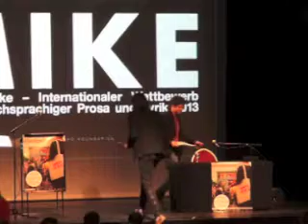open mike sonntag II